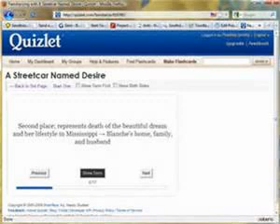quizlet flash card maker